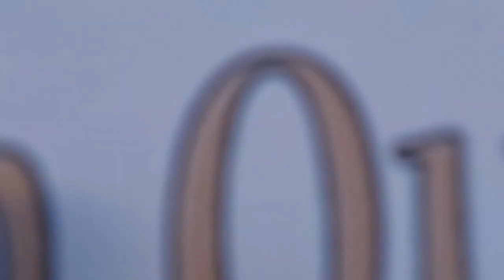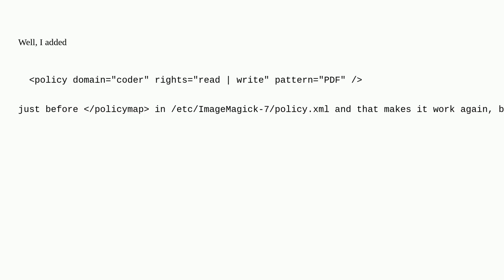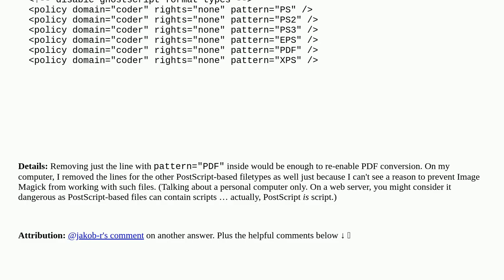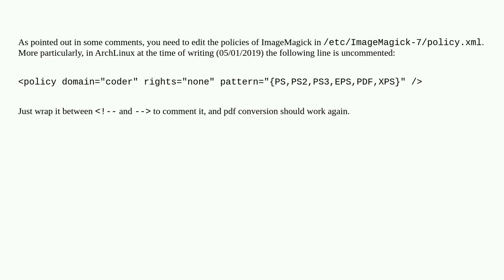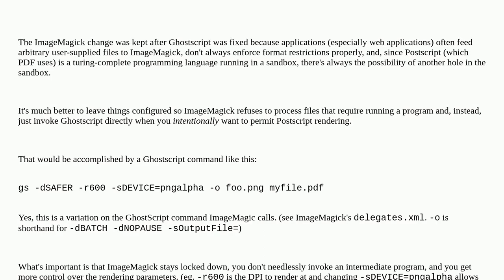ImageMagick security policy 'PDF' blocking conversion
A special thanks goes out to the community

  linux imagemagick-convert ubuntu pdf imagemagick